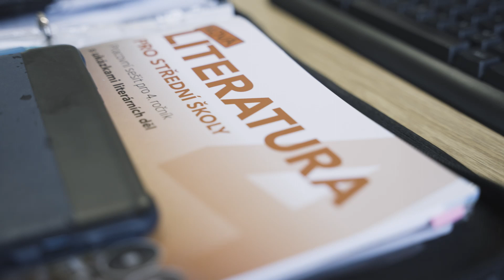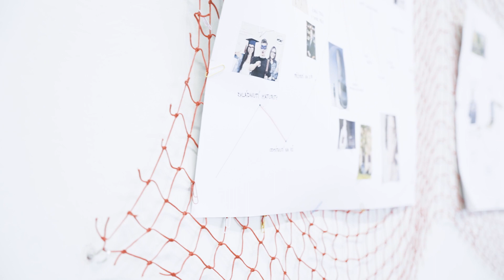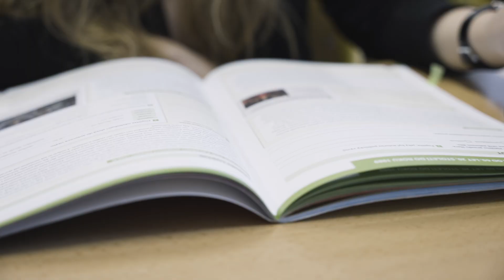Učitel roku Olomouckého kraje | Lenka Pospíšilová (Obchodní akademie Prostějov)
Seznamte se s držiteli ceny Učitel roku Olomouckého kraje 2022! Lenka Pospíšilová věří, že stejně jako práci lékařů, sester či hasičů nemůže vykonávat každý, ne všichni jsou zrozeni k tomu, aby se postavili před třídu a měli radost z toho, že tam mohou být. Sama měla to štěstí, že se při výběru budoucího povolání opravdu trefila. S nadsázkou může říct, že se každý den těší na své studenty, na novou látku, na další možnost, jak je posunout o kousíček dál v jejich světě vědomostí.